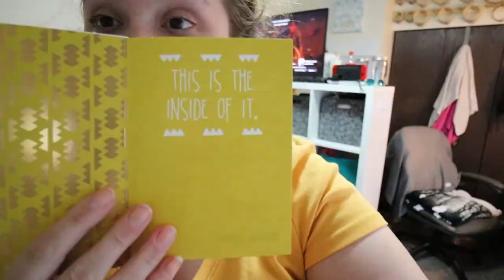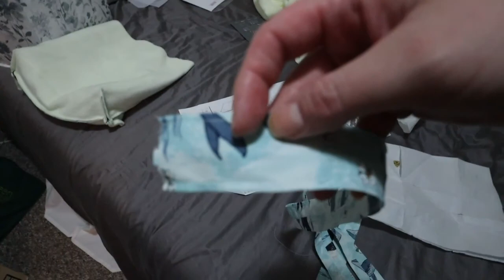I'm BACK! | Getting Outside & Sew Many Bags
After taking a month off from editing vlogs (but not the actual vlogging) I have returned. I feel more rested than before, but there are many vlogs to get through before I get to that point!

Equipment:
Camera: Canon EOS M50
Mic: Rode Wireless Go
Tripod: Manfrotto MTPIXI-B PIXI Mini Tripod
Editing Software: Filmora